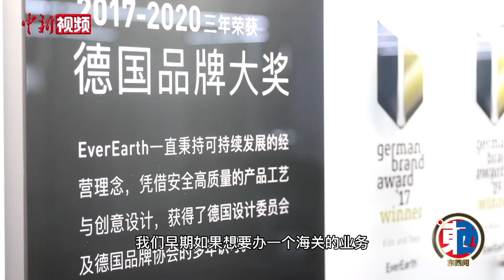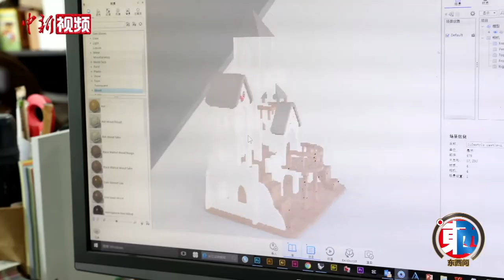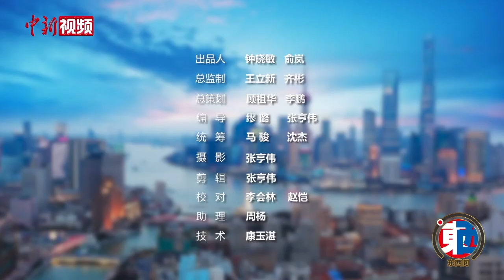李崇章：勇于尝试的“排头浪”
20世纪90年代，台商“登陆潮”一波接一波，李崇章算得上“排头浪”的一员。彼时妻子刚刚怀孕，要放弃原本安定的生活，到大陆从头开始，李崇章百般纠结，但还是选择来试一试。到上海后，李崇章所带领的公司规模越来越大，发展越来越好。如今，李崇章坦言，如果时光再倒流一次，他还会坚持之前的选择，因为上海不仅让他的人生更富有，也让他的眼界更开阔。